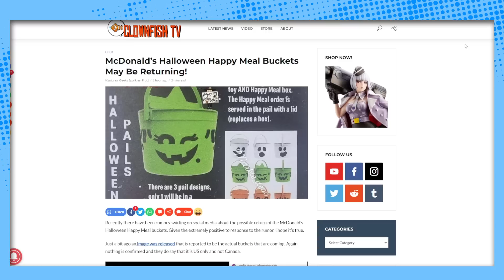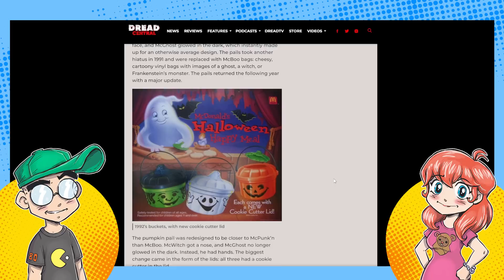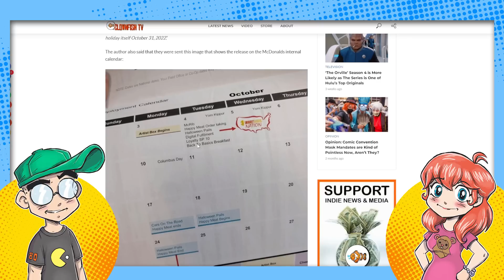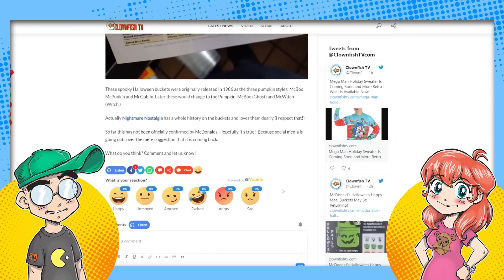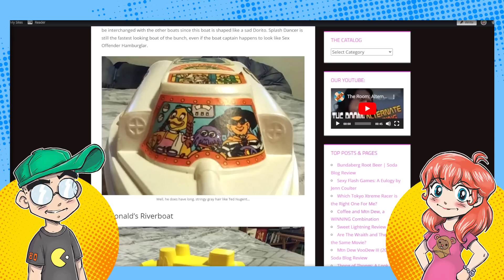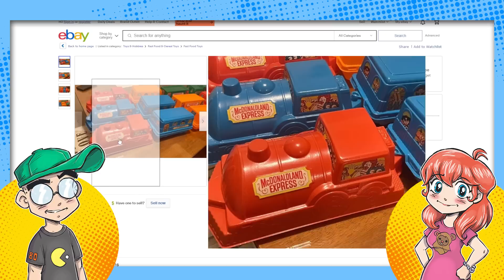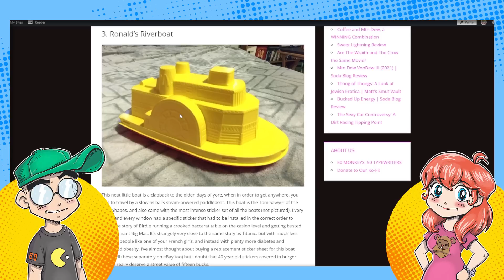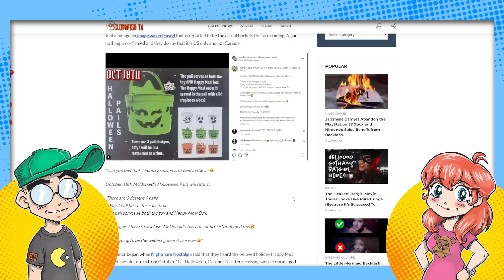McDonald's Halloween Buckets Return?! Hell McYeah!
It sounds like Retro 1980s style McDonald's Halloween Buckets are returning next month... along with plenty of nostalgia. So we use this as an excuse to wax nostalgic for McDonaldland characters and the Happy Meal toys of yore.